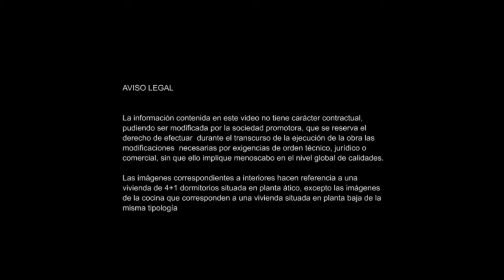Venta Real de Aravaca Madrid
Promoción en venta con entrega en octubre 2015 situada en la zona de el Barrial, Aravaca (Madrid)